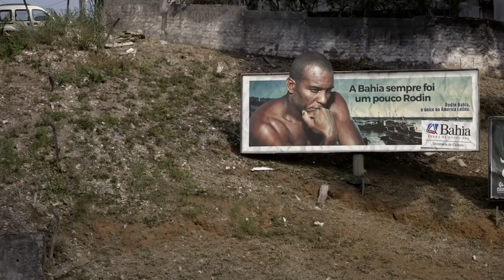Abaixo a Gravidade (2019) - Trailer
Bené tem sua vida transformada após descobrir uma doença grave e conhecer a jovem Letícia, tirando-o de seu isolamento na Bahia e levando-o ao caos da cidade grande.

Filme dirigido por Edgar Navarro, que traz no elenco Everaldo Pontes, Rita Carelli, Bertrand Duarte, entre outros.